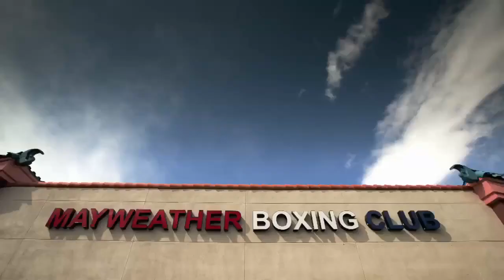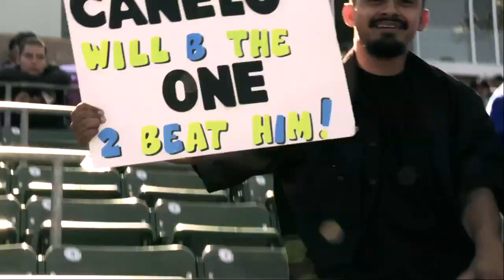Floyd Mayweather vs. Canelo Alvarez - ShoPPV Preview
Trailer for 'The One' fight on September 14th.